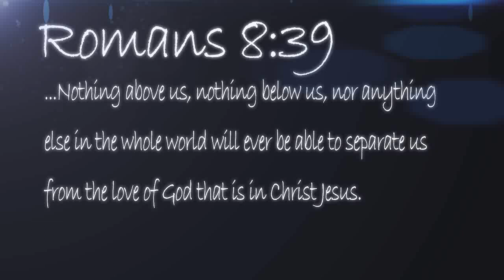The Love of God - Nathan Stuart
This video is dedicated to our Lord and Savior, Jesus Christ; in thanks for the talents and gifts he has given us! If you like the singning or need a place to worship please And all God's people said...